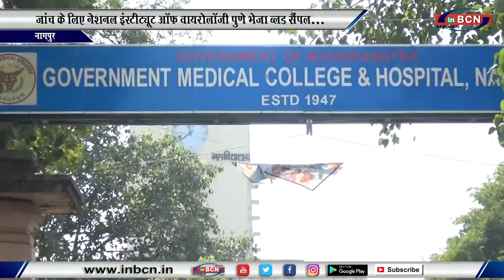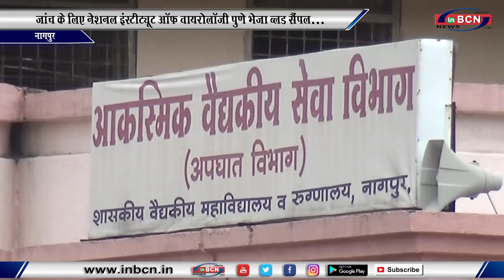चायना से लोटा व्यापारी मेडिकल में भर्ती...INBCN News